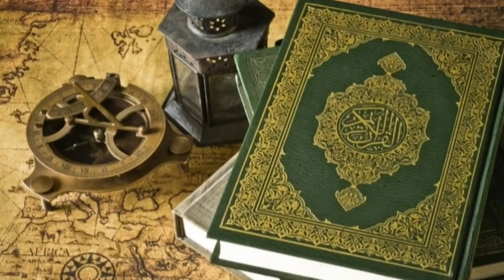ഖബറിൻ്റെ ഉള്ളിൽ കിടന്ന മനുഷ്യൻ🙄 ഭീകര രംഗം കാണുക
Topic :- ഖബറിൻ്റെ ഉള്ളിൽ കിടന്ന മനുഷ്യൻ🙄 ഭീകര രംഗം കാണുക